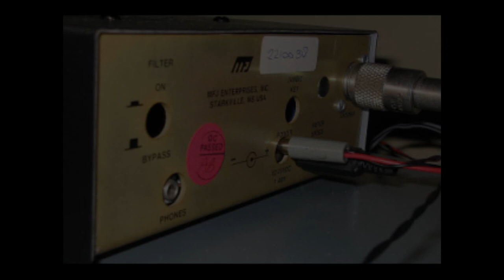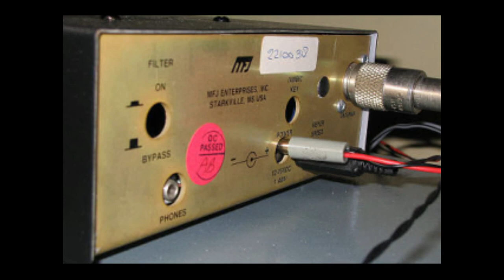Wekelijkse Daily Minutes (PI3UTR), 6 juli 2018